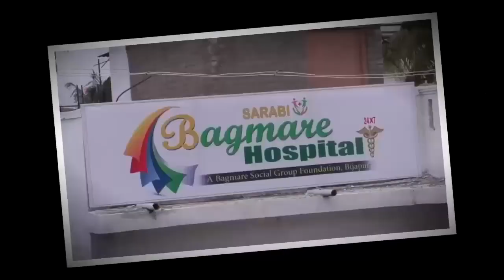Devar Hippargi Ke Sadkon Ka Hal Behal...!21-09-2019 Bijapur news